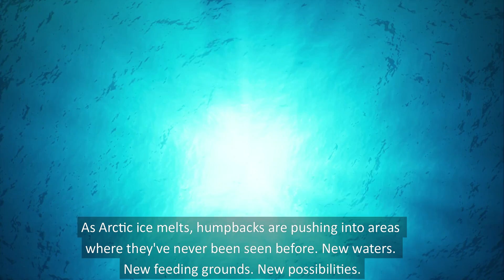Why Humpback Whales Are Coming Back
Humpback whales, once teetering on the edge of extinction, are now increasing. These giants of the sea once numbered just 10,000. But now the Endangered Species Coalition estimates their population at around 80,000. Late last month, scientists from the University of Southern Denmark said they've examined how humpback whales in far eastern Russia have re-established themselves after decades of near disappearance. The banning of commercial whaling in 1986 was one key. And another, said the scientists, was the humpback whale's willingness to eat whatever is available.